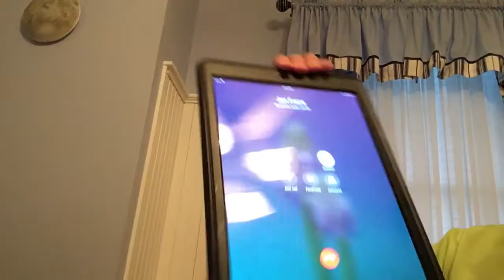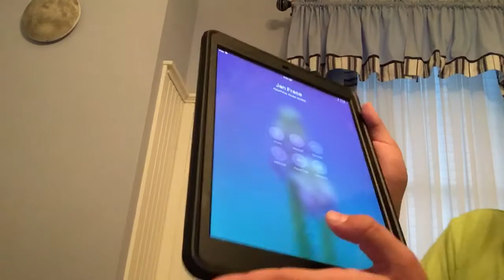Prank calling Jan Frace